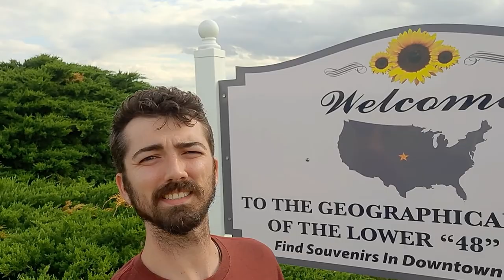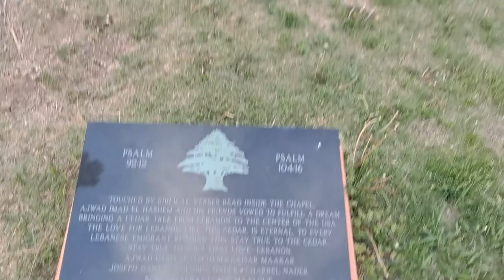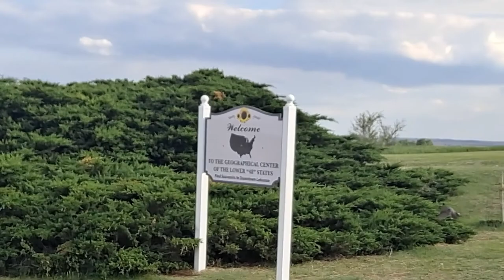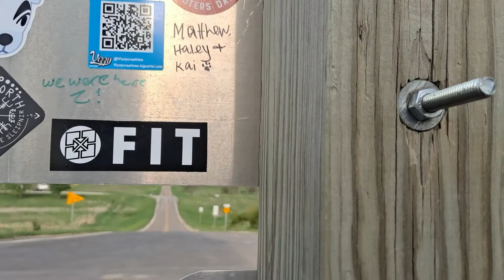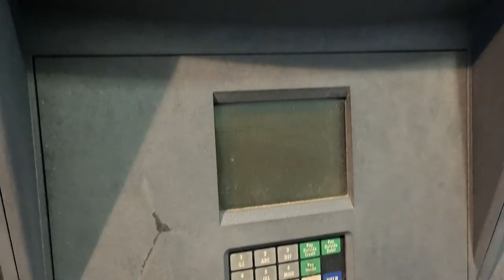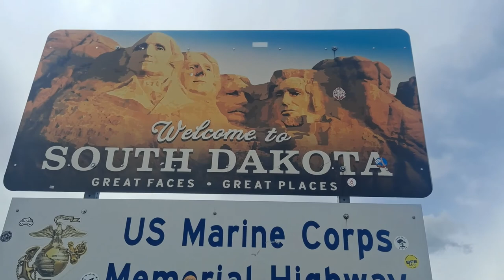North to Nebraska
Episode 1. North to Nebraska

Heading from the Geographical center of the lower 48 through Nebraska towards South Dakota. Videotaping bits of my journey along the way!